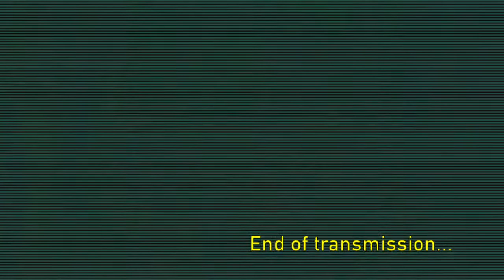My Destiny Beta Part 4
This is my play-through of Destiny's Beta part 3 on PS4.